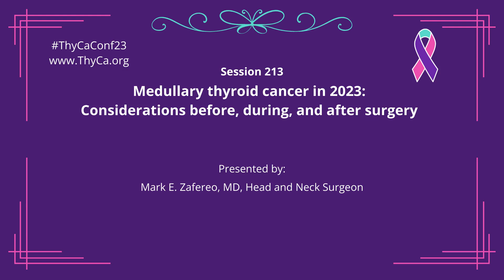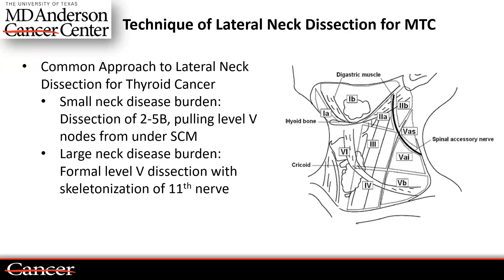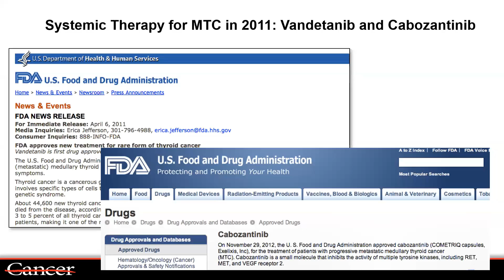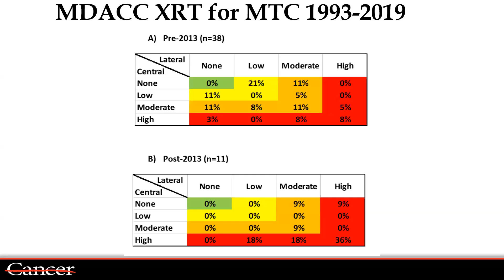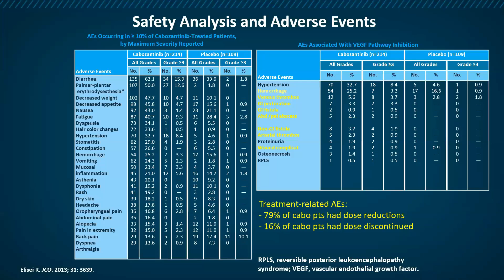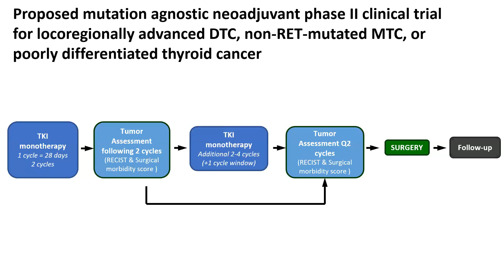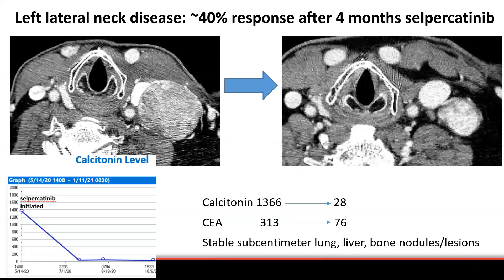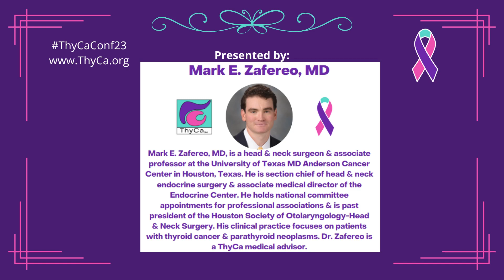213 Medullary thyroid cancer in 2023: Considerations before, during, and after surgery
213 Medullary thyroid cancer in 2023: Considerations before, during, and after surgery. Mark E. Zafereo, MD, Head and Neck Surgeon. Presented by Mark E. Zafereo, MD, Head and Neck Surgeon. This video was recorded during the 26th International Thyroid Cancer Survivors' Conference that was held Oct 13-15, 2023 in Denver, Colorado, USA. This event was hosted by ThyCa: Thyroid Cancer Survivors' Association, Inc. The content is not to be used as medical advice, but rather as education. Please seek the care of your own medical team.